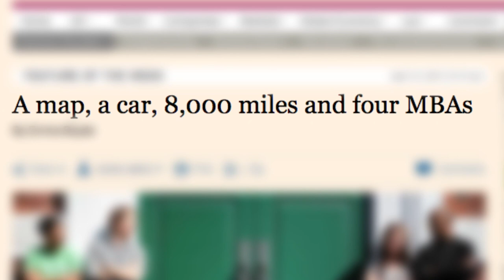Mic 50’s Hicham Mhammedi Alaoui's breakthrough to success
Mic 50 Honoree Spotlight Presented by Grey Goose:
The national movement to connect businesses across America with MBA expertise is working. Hicham shows us how embracing your entrepreneurial spirit can help others.

Mic 50 is presented by Grey Goose and produced independently of Mic's editorial team.